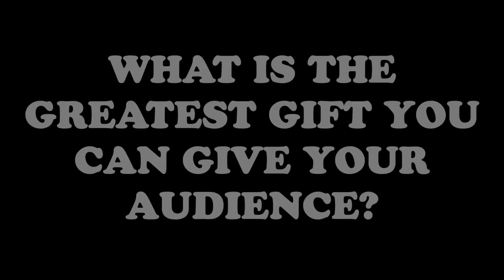3 EGG CREAMS Interview with Actor Vince DonVito Mix#6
Actor Vince DonVito shares his feelings about portraying 9 characters in the one man show 3 EGG CREAMS - A Rhapsody in the Rain. Visit: 3EggCreams.com for Synopsis, Booking Info and Soundtrack.